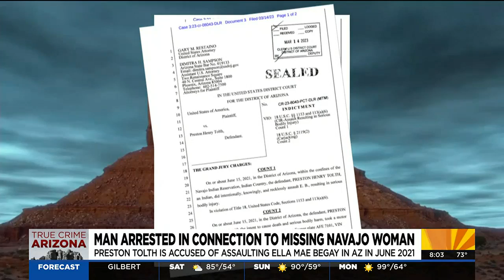Man arrested in connection to missing Navajo Nation woman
A man charged with assaulting and carjacking Ella Mae Begay in Arizona was not only arrested this week but will remain behind bars until trial.